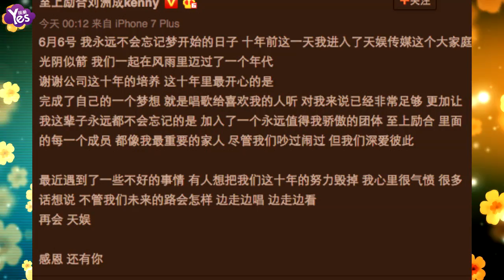【3年前】劉洲成離開天娛 稱至上勵合是家人深愛彼此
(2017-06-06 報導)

6月6日凌晨，劉洲成在微博表示自己將離開待了十年的天娛，并表示很感激加入了至上勵合，“每個成員都像最重要的家人一樣，我們深愛彼此”。
“6月6號我永遠不會忘記夢開始的日子十年前這一天我進入了天娛傳媒這個大家庭光陰似箭我們一起在風雨里邁過了一個年代。”
他還表示，“最近遇到了一些不好的事，有人想把我們這十年的努力毀掉。”我心里很氣憤很多話想說不管我們未來的路會怎樣邊走邊唱邊走邊看。